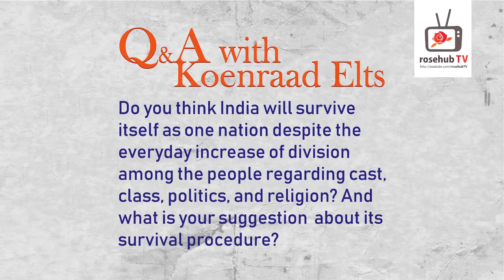Dr Koenraad Elst Will India Survive itself in as one nation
Courtesy to rosehubTV

The Belgian orientalist and indologist Koenraad Elst was with us, to tell his story. The writer of several books like, “The Saffron Swastika” and “Decolonizing Hindu Mind” talked about his childhood, his upbringing and his love for India, in this interview. He also answered several questions about religion, Hinduism and its impact on the society.